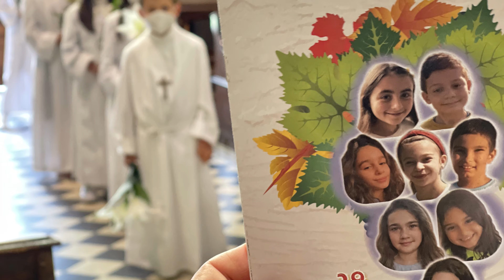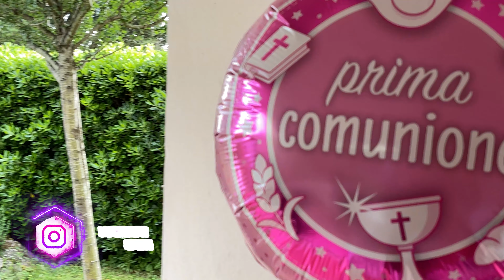La Mia Prima Comunione - 29 Maggio 2021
Ciao ragazzi!!! Oggi è la mia prima comunione!!! Vi farò vedere i preparativi, una piccola parte della cerimonia in chiesa e i festeggiamenti. Se volete nei commenti scrivetemi quando avete fatto la comunione se l'avete fatta. Buona visione e buon divertimento a tutti!!!